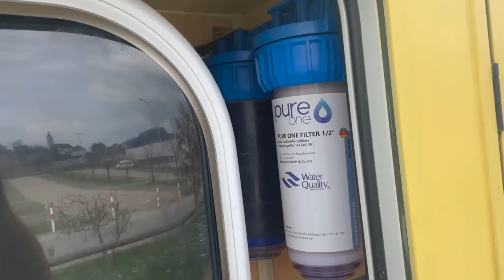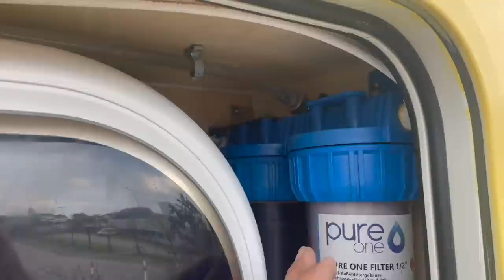Nach 7 Jahren Leben im Camper nun doch ein Wasserfiltersystem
Iphone 12 mini
Rode Microphone